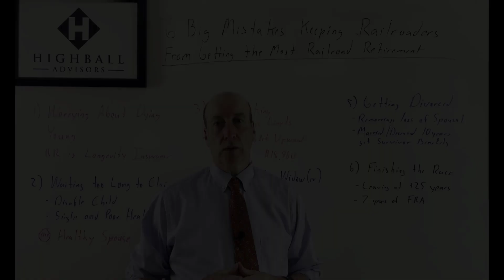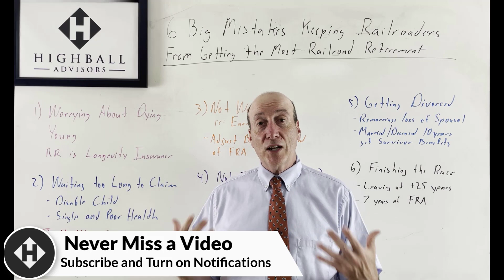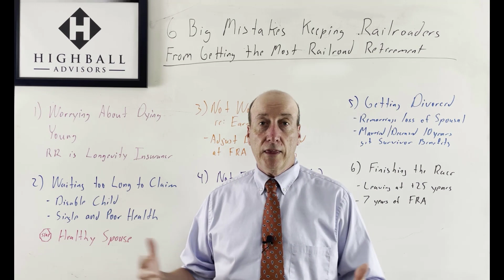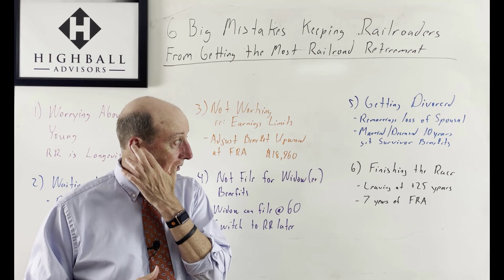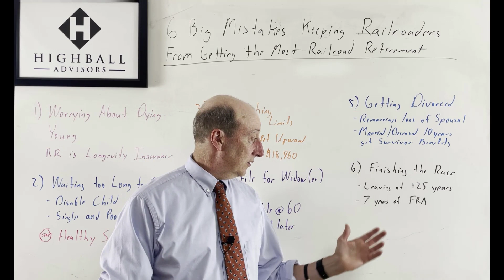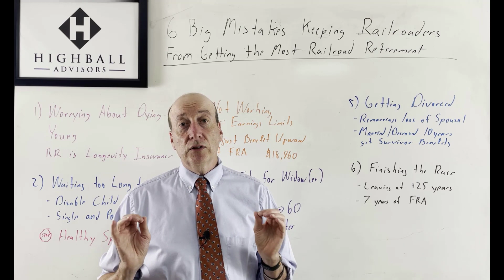6 Big Mistakes Keeping Railroaders from Getting the Most of Railroad Retirement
With over 700 different claiming strategies for Railroad🚂 Retirement, it is no wonder railroaders leave hard earned benefits on the table.

Watch this video to learn 📚some of the biggest mistakes made by railroaders when it comes to claiming Railroad Retirement.

Do you have the right size claiming strategy🗺️ for your Railroad Retirement?